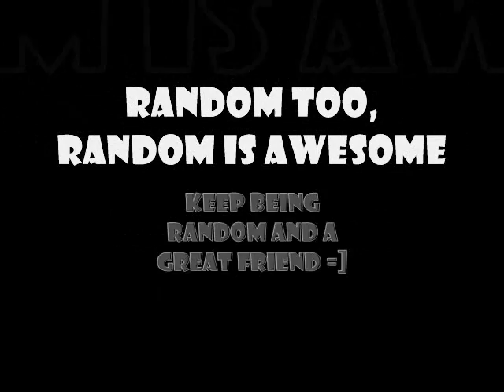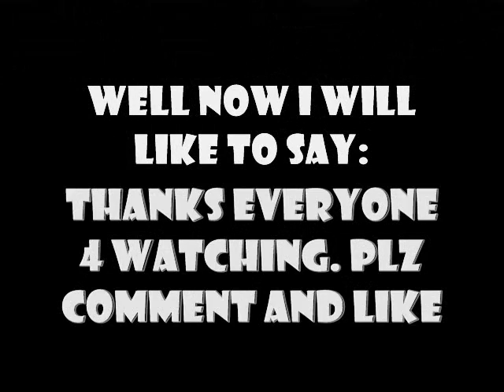Random Boy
This is a song I wrote about one of my friends.